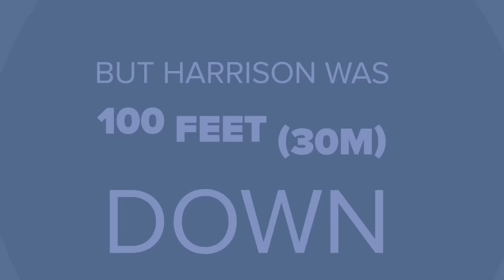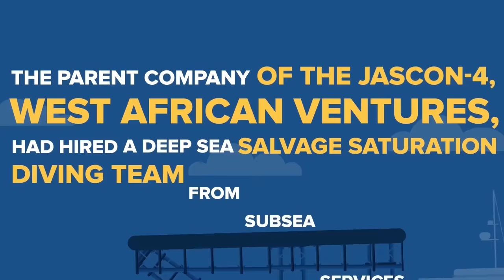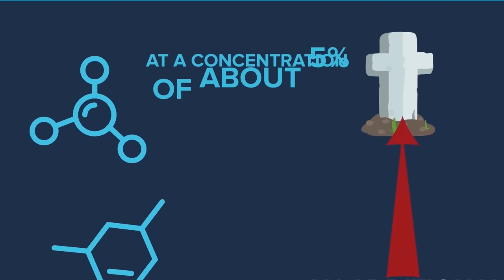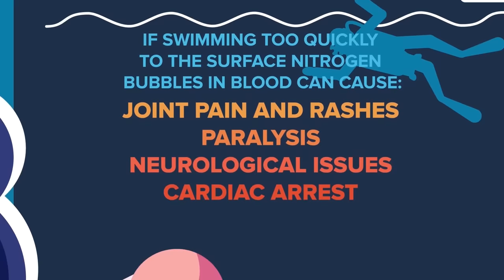I Was Trapped Underwater For 3 Days And More Nature Survival Stories (Compilation)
00:00 I Was Trapped Underwater For 3 Days
09:23 I Was Trapped In A Canyon For 127 Hours
21:35 I Was Trapped In A Cave For 18 Days With Water Rising
33:27 Stranded At The Top of Mt. Everest - Mount Everest Disaster
46:23 Trapped In A Collapsed Mine For 69 Days
01:00:28 She Fell 10,000 Feet And Survived 11 Days in the Amazon Rainforest
01:10:57 The Shocking True Castaway Incredible Survivor Story (Thomas Musgrave)
01:21:28 A Man Got Hit By A Lightning 7 Times - What Happened To Him?
01:29:02 Man Shot In Spine and Left For Dead in Amazon Jungle, You Won't Believe This Story
01:40:02 Rescue of Orphan at Sea Leads to Terrible Secret Reveal
01:52:18 Surviving Most Extreme Mega Tsunami in Modern History - True Story
01:57:48 How Did An 11-Year-Old Survive a Plane Crash And Climb Down A Mountain
02:05:02 I Was Lost At Sea For 76 Days With Sharks Circling
02:12:12 Family Shipwrecked By Killer Whales and Lost At Sea - True Story
02:22:47 Trapped in the Everest Death Zone!
02:32:49 How a Soldier Survived a Fall Into An Active Volcano (True Survival Story)
02:36:52 How A Man Frozen For Hours Is Brought Back To Life
02:44:54 "I Was Attacked By A Shark"
02:54:29 Sailor Stranded on Abandoned Vessel For 4 Years
03:00:18 Buried Alive Under Avalanche - True Story
03:13:44 Man Sucked Out of a Trailer Rides a Tornado